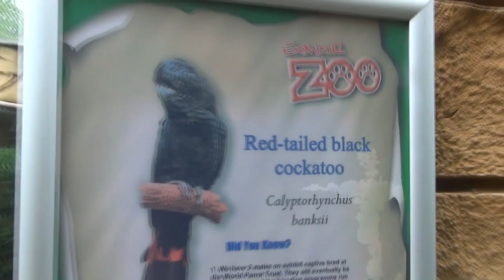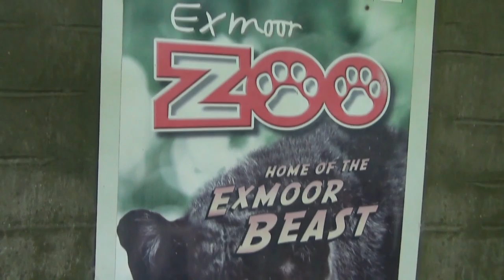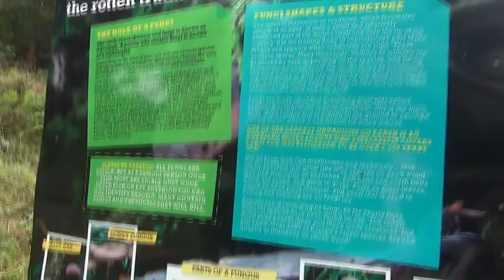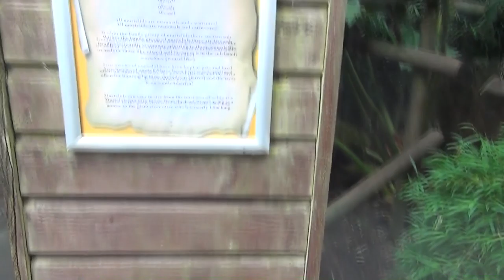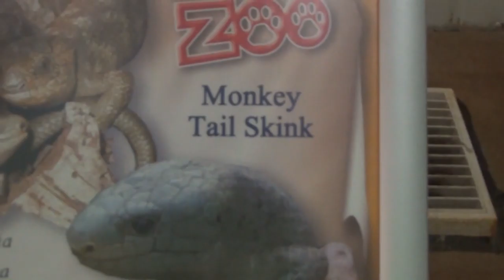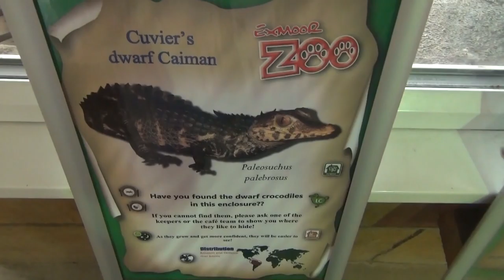Exmoor Zoo September 2022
1st vlog of my trip away and new zoo for me to explore
(filmed 12th of September)